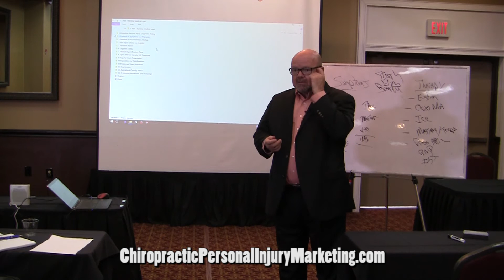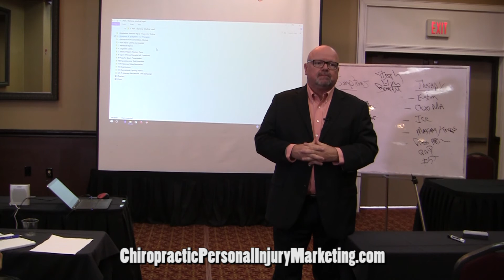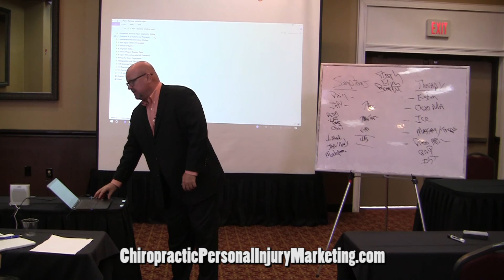Never Use These Therapies On Chiropractic Personal Injury Cases